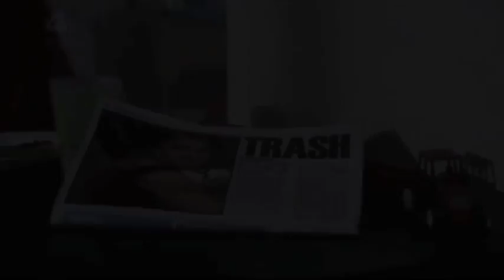Ste and Brendan - Thank You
I first heard this song (by Jamelia) on a Ste and Amy domestic abuse video, and thought it would also be perfect for the Brendan and Ste storyline (once it got started). With the recent violence (and semi-permanent break up?) now seems like a good time.

I still love Brendan Brady as a character, but this vid is about Brendan's abuse of Ste, and entirely from Ste's point of view.